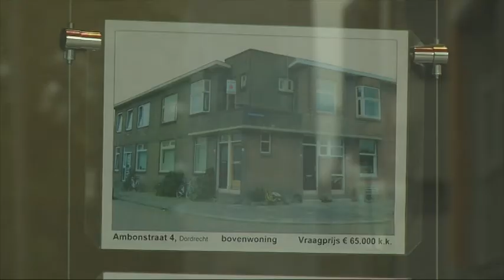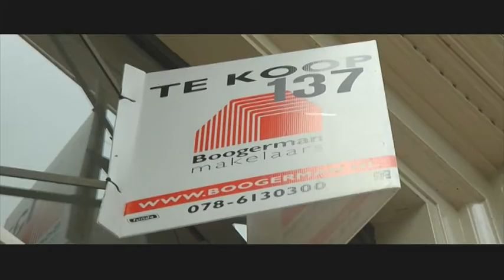Dordtse makelaar lanceert website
De Nederlandse Vereniging van Makelaars maakte vorige week bekend dat het niet goed gesteld is met de huizenmarkt in Dordrecht. Er worden steeds minder woningen verkocht, doordat mensen een grote aankoop door onzekere tijden uitstellen. Hoogste tijd voor de makelaars om zelf met plannen te komen.